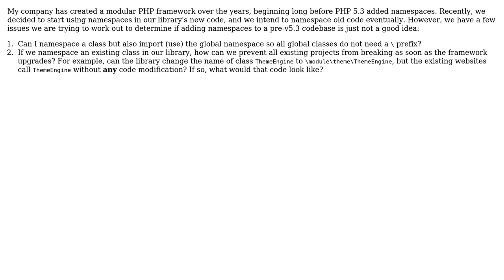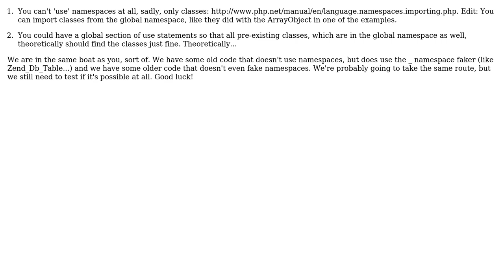How do I partially add PHP namespacing to a library without breaking existing code?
Software Engineering: How do I partially add PHP namespacing to a library without breaking existing code?

With thanks & praise to God, and with thanks to the many people who have made this project possible! | Content (except music & images) licensed under CC BY-SA | Music | Images & others | With thanks to user Stevanicus user Pelshoff user oradwell user jimp and the Stack Exchange Network Trademarks are property of their respective owners. You are responsible for your own actions.